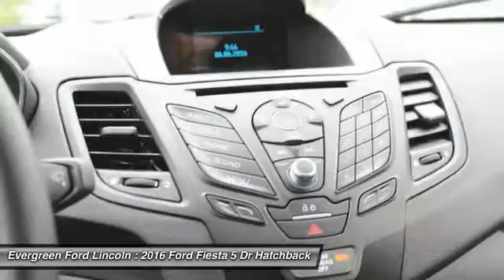2016 Ford Fiesta Issaquah WA 16-1844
1500 18th Ave. Northwest

1;000 - RETAIL Customer Cash. Exp. 07/05  IN TRANSIT :  All prices are subject to change without notice. We reserve the right to refuse to honor any incorrect internet prices as we cannot account for human or technical error.Includes all available  manufacturer  rebates for qualified buyers